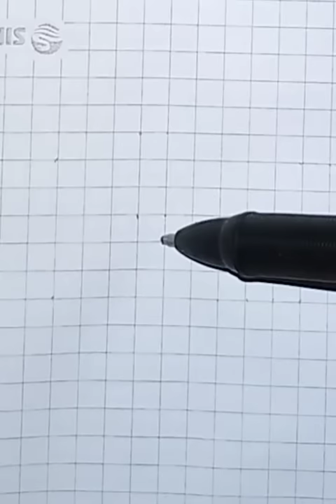3d Drawing | 3d Illusion windows on behalf of open